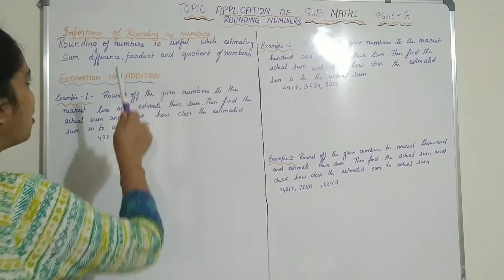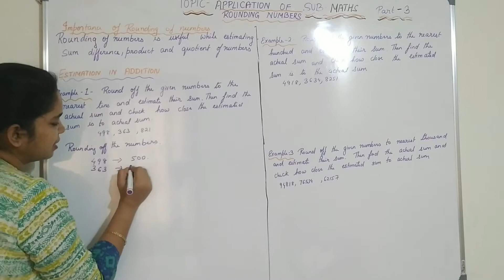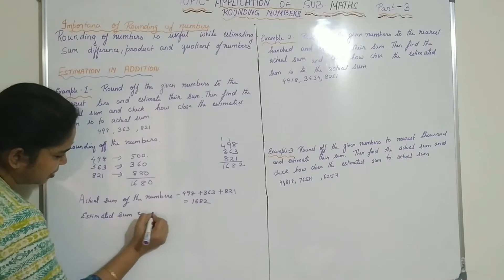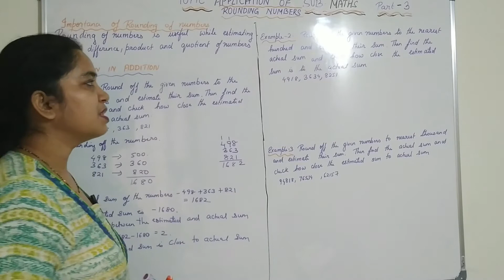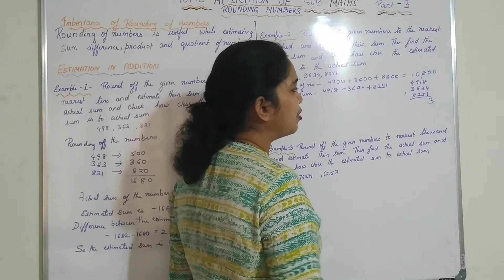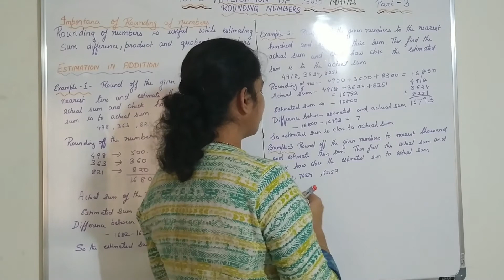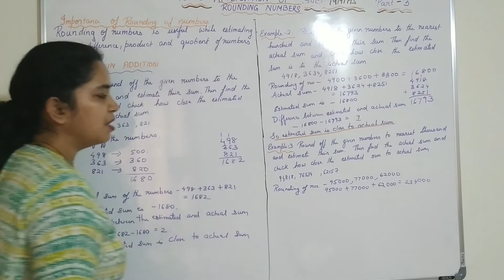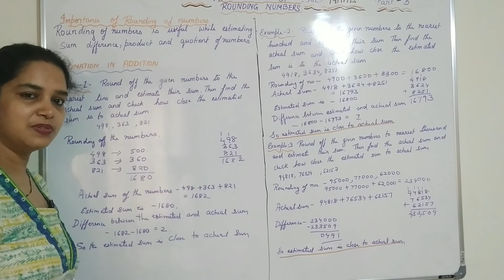Application of rounding Numbers Estimation in addition Grade-5 Maths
In this video we discuss about the Estimation in addition with examples